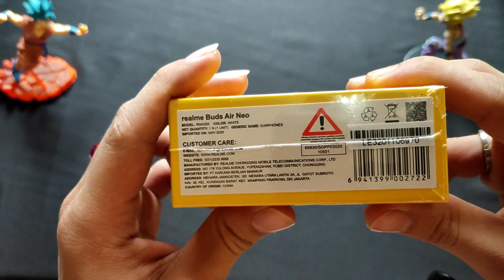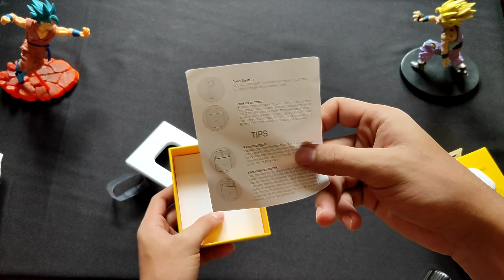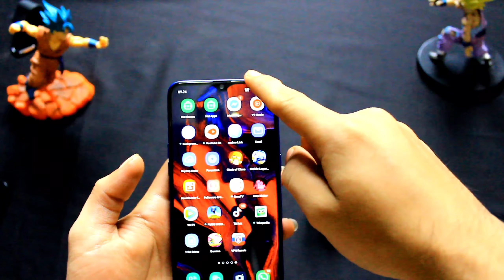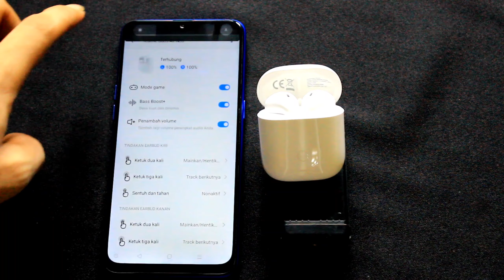Realme Buds Air Neo Unboxing & Review (Dapet Harga Promo)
Kali ini kita unboxing Sebuar airpod dari realme.